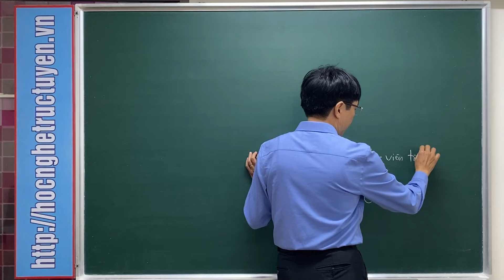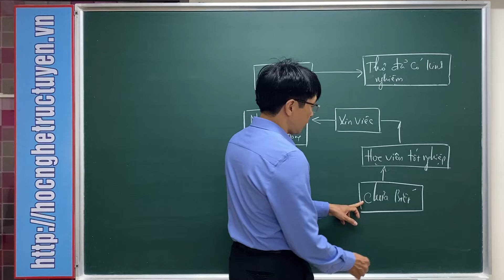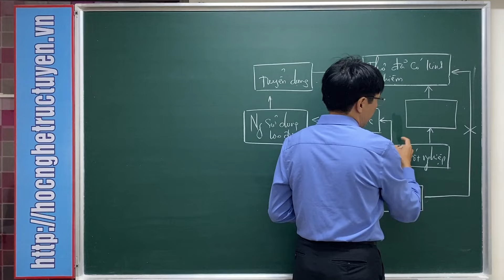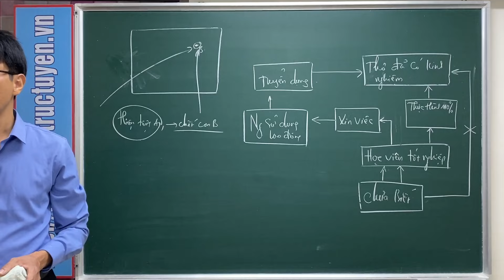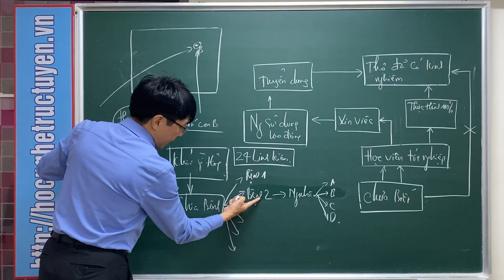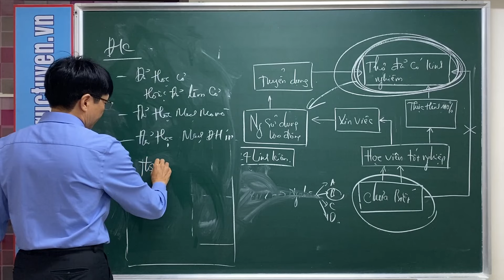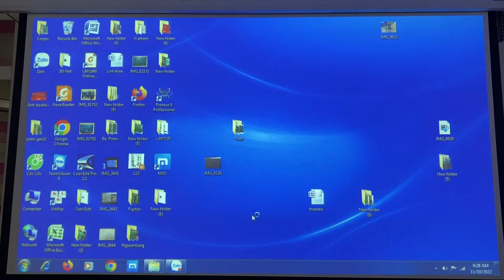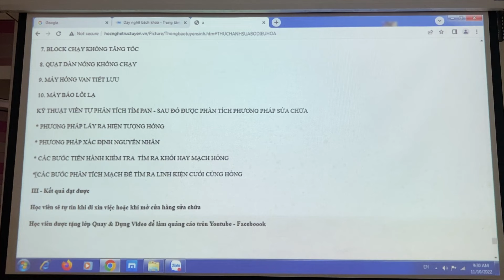MỞ LỚP THỰC HÀNH CÁC BỆNH TRÊN MÁY SỐNG DO THẦY VĨNH HƯỚNG DẪN ĐỂ BẠN ĐI LÀM NGAY HOẶC MỞ CỬA HÀNG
Để học online các bạn hãy truy cập đúng địa chỉ CHÚ Ý!!! đã chuyển sang website mới
Để học online các bạn hãy truy cập đúng địa chỉ